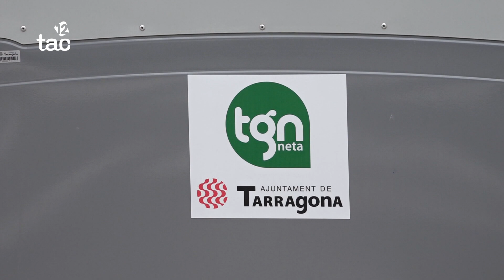Sense nou contracte de brossa fins a la tardor, com a mínim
Gir de guió forçat a última hora. L'Ajuntament de Tarragona no adjudicarà el contracte de la brossa demà, com estava previst al ple municipal. S'esperarà a que el Tribunal Superior de Justícia doni resposta al recurs que ha presentat l'empresa Paprec. El govern diu que opta per la prudència i, per això, suspendrà el procés de manera temporal.